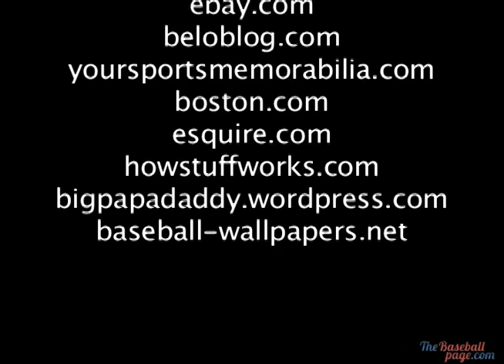TDIB_July_5_part_2